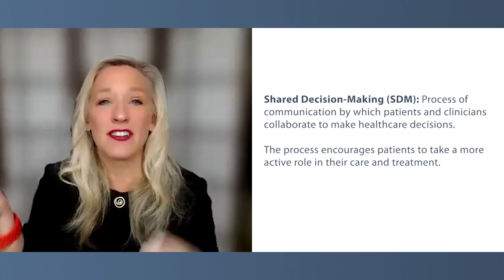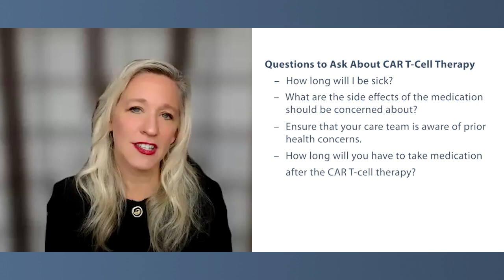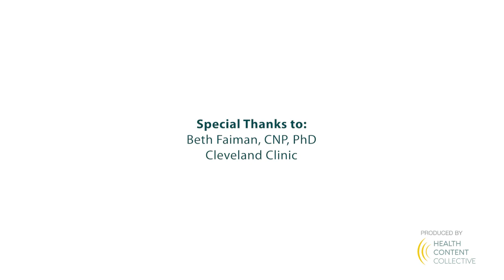Is CAR T-Cell Therapy Right for You? Questions to Ask Your Myeloma Care Team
How can myeloma patients decide if CAR T-cell therapy is right for them? Myeloma expert and researcher Dr. Beth Faiman discusses the role of shared decision-making in patient care and questions to ask the care team when considering CAR T-cell therapy.

Dr. Beth Faiman is an Adult Nurse Practitioner in the department of Hematologic Oncology and Blood Disorders at the Cleveland Clinic.